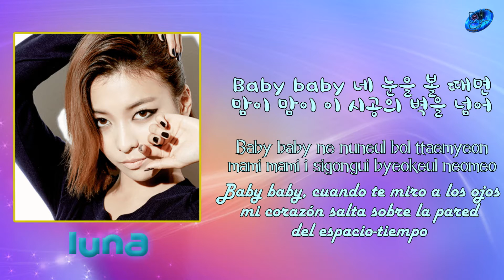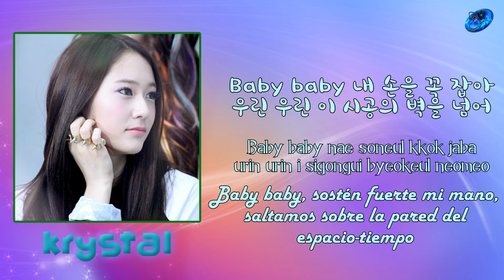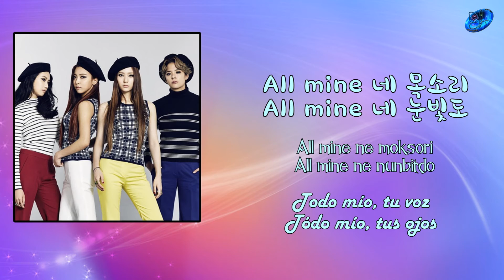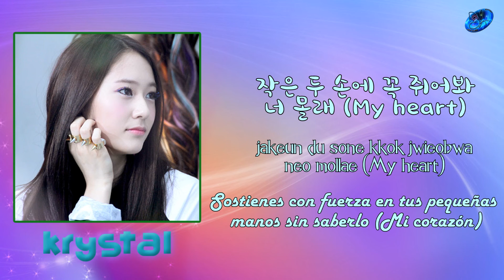F(x) - All mine [STATION] [Sub esp + Rom + Han]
| [STATION] 에프엑스_All Mine_Music Video
© Song ~ All mine
© interprete ~F(x)